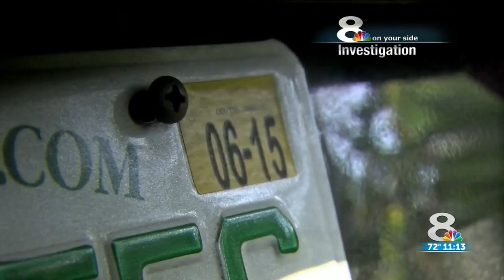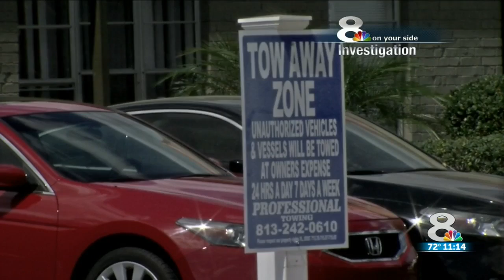Officials want to change rules after apartment complexes, tow companies target residents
Tampa City Councilman Charlie Miranda wants beefed-up local ordinances.